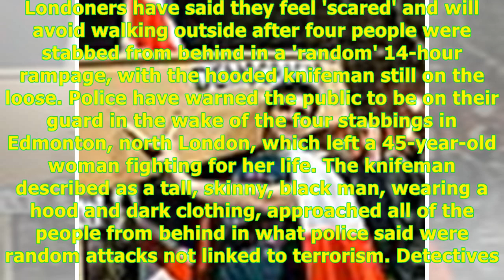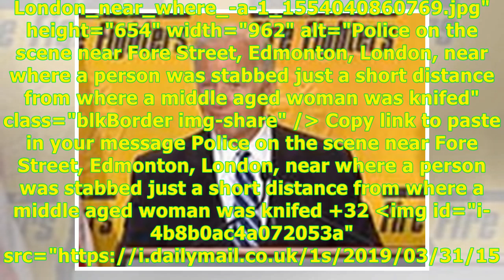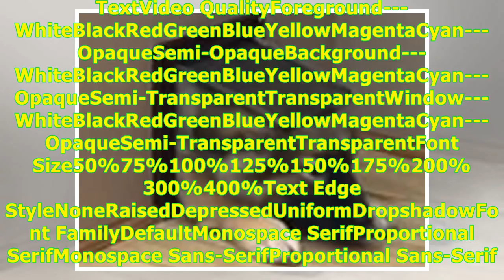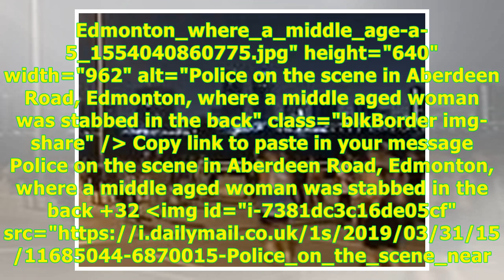'It was a bloodbath': Police hunt knifeman who stabbed four 'lone and vulnerable' people from beh...